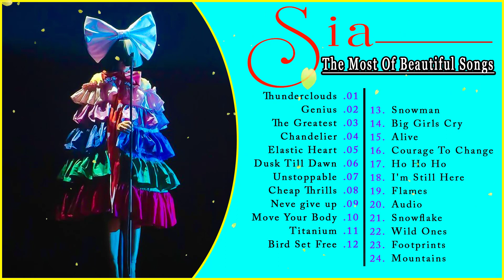SIA Greatest Hits Full Album 2022 - SIA Best Songs Playlist 2022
(★) The channel is owned by C2S Entertainment. All video under exploitation of C2S Entertainment. All video was given a special license directly from the artists.